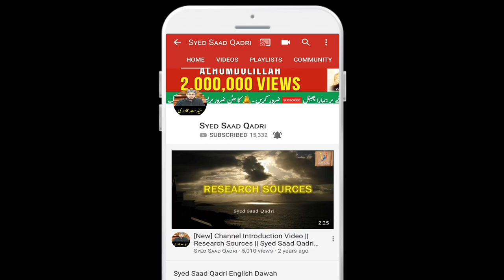Haram Kamai Waley ke Ghar Waley kya karain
حرام کمائی والے کے گھر والے کیا کریں؟